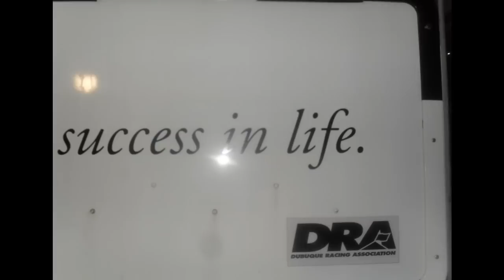Colts Drum and Bugle Corps Illinois 2010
This was held at the EastSide Complex on Thursday June 24th!